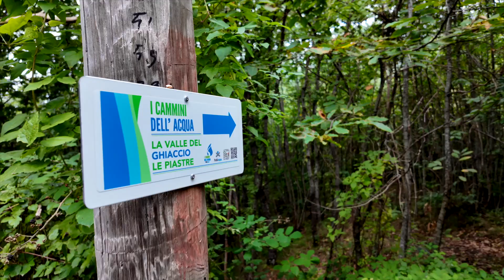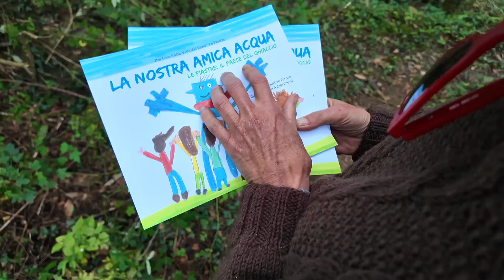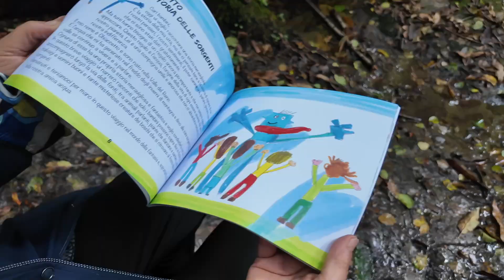La nostra amica acqua. Le Piastre, il paese del ghiaccio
In questo video vi portiamo a Fontana Vecchia, una delle 14 sorgenti restaurate dalla Pro Loco Alta Valle del Reno di Le Piastre grazie al bando “I Cammini dell’acqua” di Publiacqua.

Con la guida di Luciana Ferrari e Cinzia Sebastiano, scopriamo come le antiche sorgenti di questa valle hanno ispirato un libro di fiabe, per insegnare ai bambini il valore prezioso dell’acqua e la bellezza del nostro territorio. Ogni sorgente è raccontata con una fiaba, portando le tradizioni della “Valle del ghiaccio” ai più piccoli, e creando un ponte tra passato e futuro.

Seguiteci per scoprire le fiabe nei prossimi video e per immergervi nelle storie di un patrimonio naturale che abbiamo a cuore!